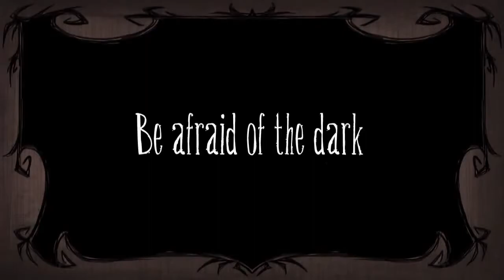Don't Starve HD Trailer PS4 + 3d